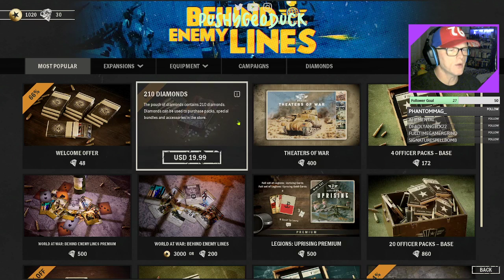WW2uesday! - Lets Play Some KARDS!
Tuesday Night KARDS